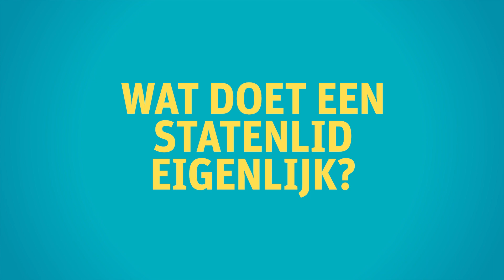CDA Groningen, DENK Utrecht, JA21 Noord-Holland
Statenleden en kandidaat-Statenleden aan het woord over waarom de Provinciale Staten belangrijk zijn voor jongeren.